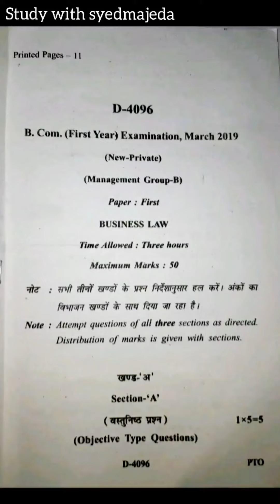business law previous year paper, b.com first year private, study guidance, study with syedmajeda